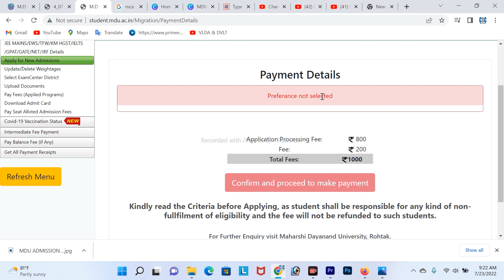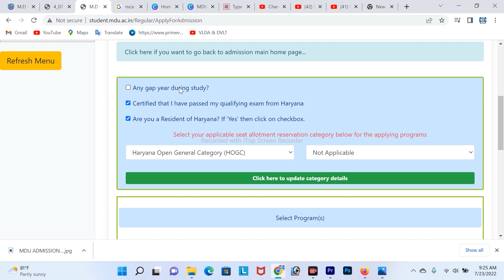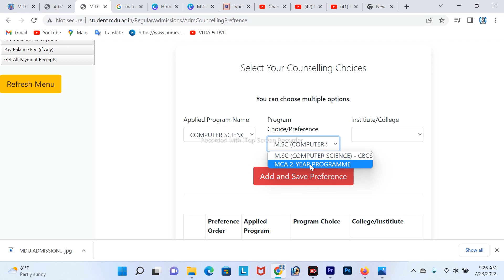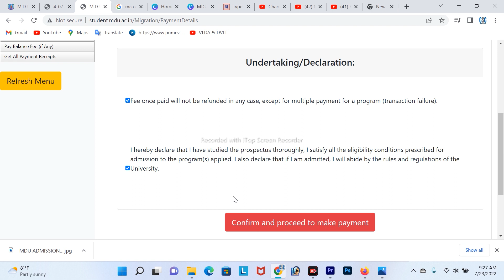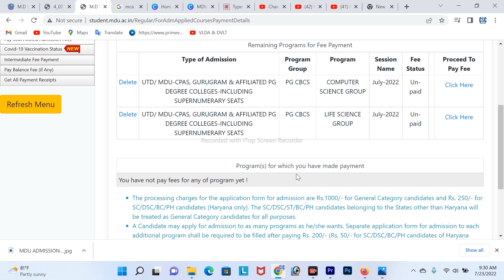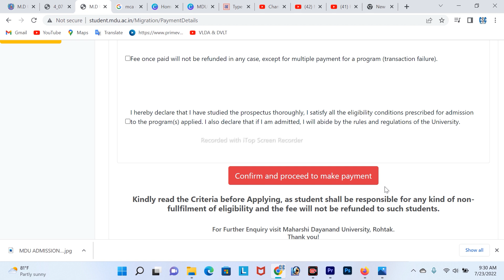mdu preference not selected तो कैसे होगी preference select || latest update for all MDU aspirants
course not show in PG program list कैसे करे अपना course choose
how to select preference